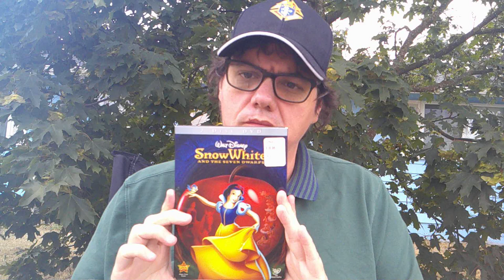Snow White: DISNEY'S FOLLY❗‼❕‼❗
Snow White is Disney's Folly